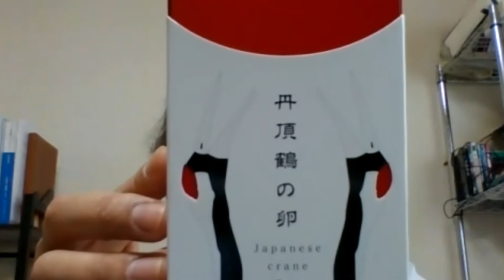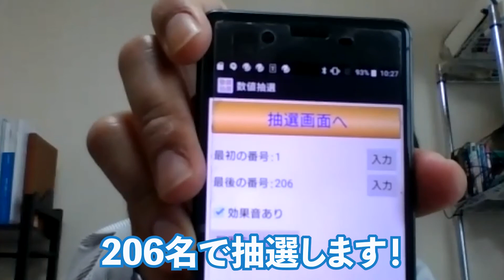ひがし北海道の旅 アンケート調査［2021年4月］結果とプレゼント当選者発表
2021年4月に実施いたしました、「ひがし北海道の旅 アンケート調査」の結果とプレゼント当選者を発表いたします。

【アンケート内容】
旅行先で紙のパンフレットをもらいますか？

今回もたくさんのご協力ありがとうございました！
アンケートは今月も実施中です！
ひがし北海道スタイルのFacebookやTwitterに載せていますので、